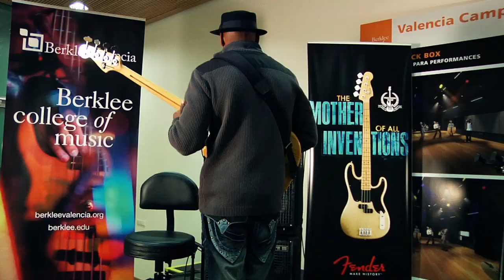Berklee Valencia - Marcus Miller - Master Class HD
Recorded on December 2, 2011 at Berklee College of Music, Valencia, Spain